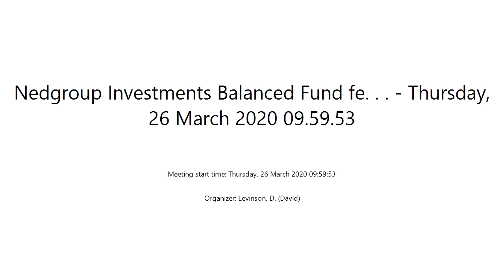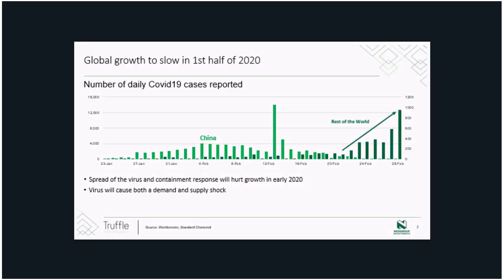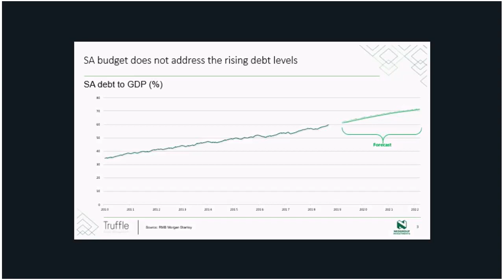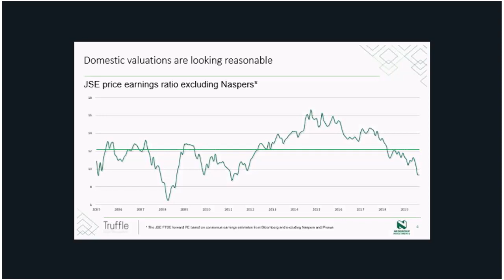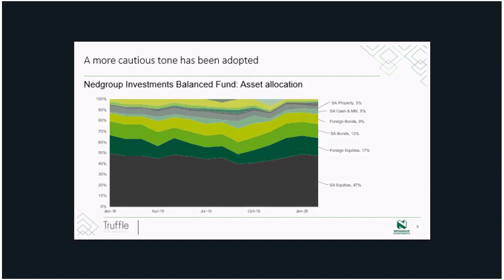Nedgroup Investments Insights – Iain Power, Nedgroup Investments Balanced Fund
A conversation with Iain Power, Portfolio Manager of the Nedgroup Investments Balanced Fund on Thursday 26th March at 10h00 hosted by David Levinson, Senior Investment Analyst at Nedgroup Investments.